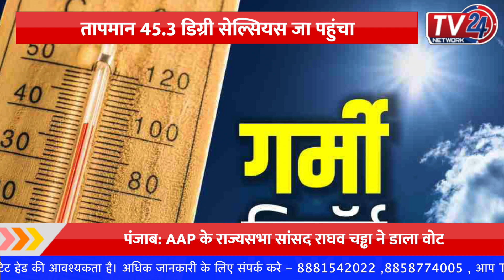Bulletin : 127 कर्मचारियों का हुआ स्वास्थ्य परीक्षण || Tv24 Network